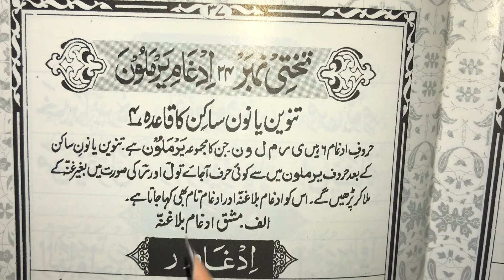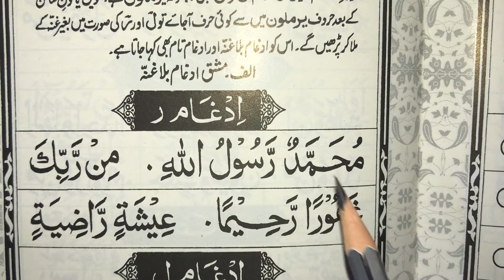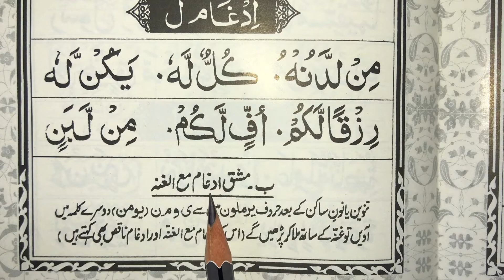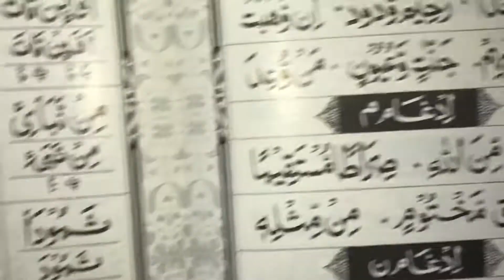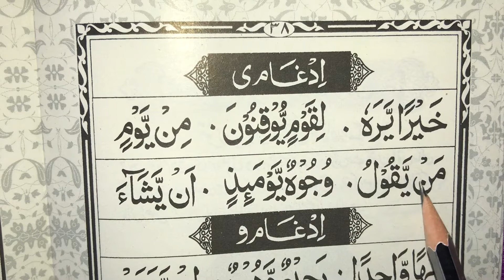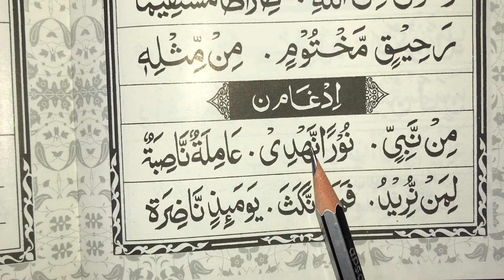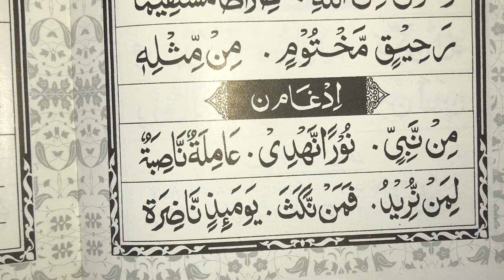Arabic Noorani Qaida Takhti Num-24 idghame yarmaloom | By Saad Quran Academy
And you can Join our telegram Channel by clicking the link below for new updates:

Hashtags.

allowance is made for "fair use" for purposes such as criticism, comment, news reporting, teaching, scholarship, and research, Fair use is a use permitted by copyright is statue that might otherwise be infringing.